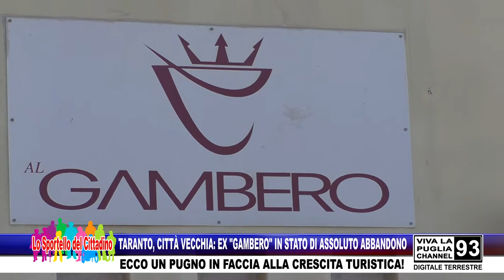TARANTO, CITTÀ VECCHIA EX GAMBERO IN STATO DI ASSOLUTO ABBANDONO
TARANTO, CITTÀ VECCHIA: EX "GAMBERO" IN STATO DI ASSOLUTO ABBANDONO - ECCO UN PUGNO IN FACCIA ALLA CRESCITA TURISTICA!